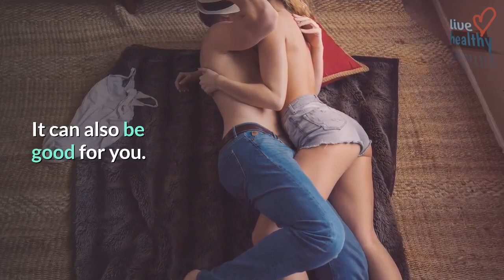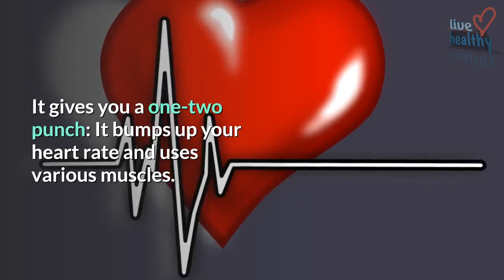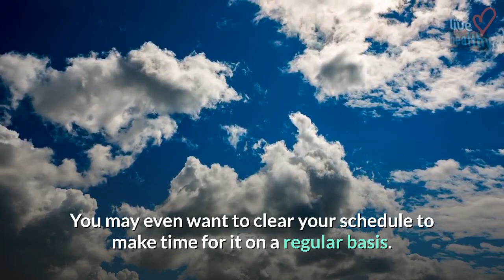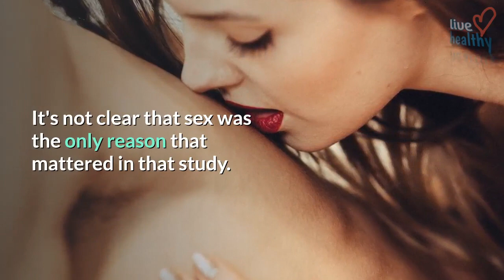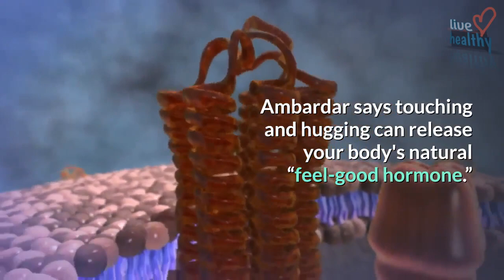10 suprising health benifits when you have sex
health articles

SOURCES:

Patti Britton, PhD, past president, American Association of Sexuality Educators and Therapists.

Gina Ogden, PhD, sex therapist and marriage and family therapist, Cambridge, Mass.

Joy Davidson, PhD, psychologist and sex therapist, author, Fearless Sex.

Brody, S. Biological Psychology, February 2006.

Brody, S. Biological Psychology, March 2000.

Light, K. Biological Psychology, April 2005.

Charnetski, C. Psychological Reports, June 2004.

Ebrahim, S. Journal of Epidemiology and Community Health, February 2002.

Mulhall, J. Journal of Sexual Medicine; online Feb. 8,  2008.

Meston, C. Archives of Sexual Behavior, August 2007.

Kosfeld, M. Nature, June 2, 2005.

Zak, P. PLoS One, online Nov. 7, 2007.

Uryvaev, Y. Bulletin of Experimental Biology and Medicine, November 1996.

Leitzmann, M. Journal of the American Medical Association, April 7, 2004.

Giles, G. BJU International, August 2003.

WebMD Medical Reference from Healthwise: "Pelvic Floor (Kegel) Exercises for Urinary Incontinence in Women."

American Cancer Society: "Ways of Dealing with Specific Sexual Problems."

Lancel, M. Regulatory Peptides, July 15, 2003.

WebMD Feature: "The Dream Diet: Losing Weight While You Sleep."